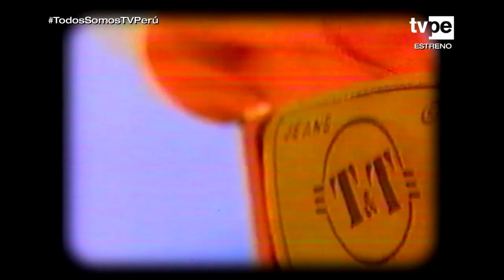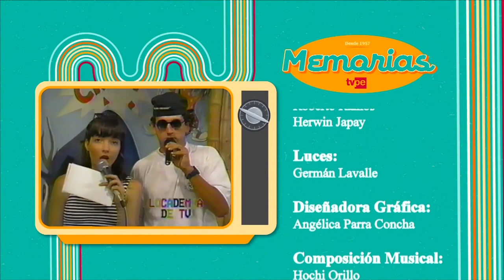Memorias TVPerú: Locademia de TV (20/08/2022)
Súmate en este viaje por el tiempo para revivir momentos maravillosos de la televisión que creció contigo. En este episodio recordamos el divertido programa “Locademia de TV”.